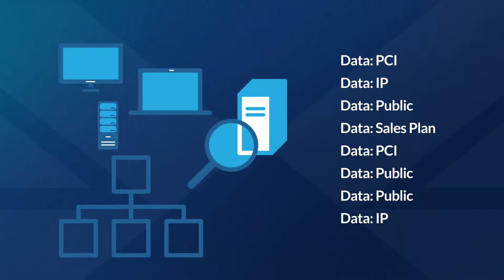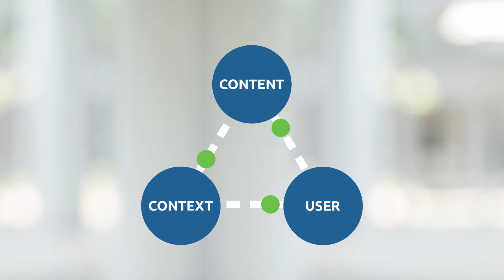Understand your data to better protect your business: Digital Guardian Data Classification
Do you know what your data profile looks like? What is public, what is internal only, and what is subject to regulation? Data classification can help you define, prioritize, and protect your data. Watch this video to learn the top 3 methods to organize your data.